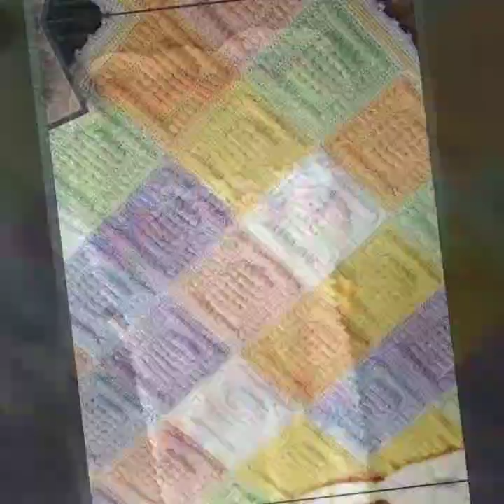Outstanding Crochet And Knitted Baby Blanket Designs Patterns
Secret to my YouTube channel's success
- Outstanding Crochet And Knitted Baby Blanket Designs Patterns Upto ...